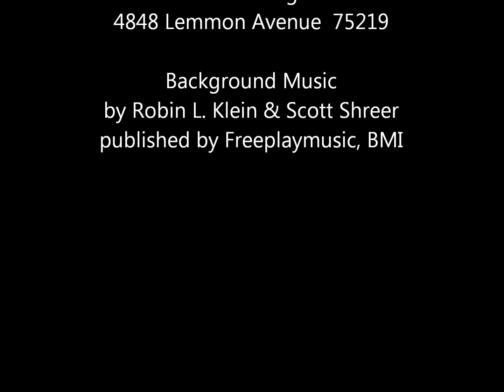Friends of deVille Tournament Invitation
Join us on September 30, 2011 for the 3rd Annual Friends of deVille Golf Tournament benefiting Hope Cottage.